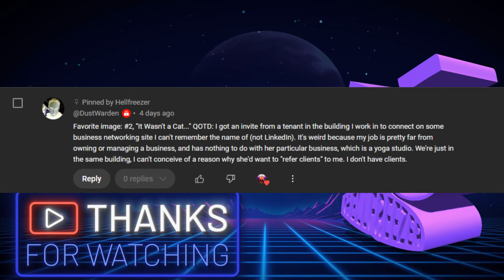PARANORMAL STORIES #396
Many thanks to the following:

Stories & Timestamps:
1. 0:00
2. 9:11
3. 16:12
4. 20:04
5. 24:34
      Outro. 29:54

Images & Video:
All images generated by Stable Diffusion and Edited in Photoshop

Video is Made in Filmora